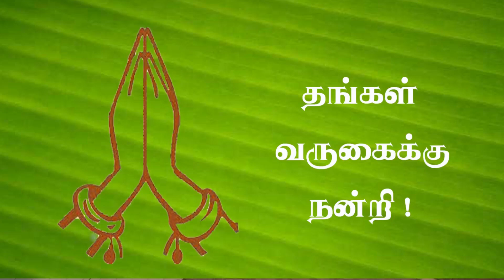நீதிநூல்கள்.3- ஆத்திச்சூடி- இயல்வது கரவேல், ஈவது விலக்கேல், கொடுப்பவரைத் தடுக்கக்கூடாது